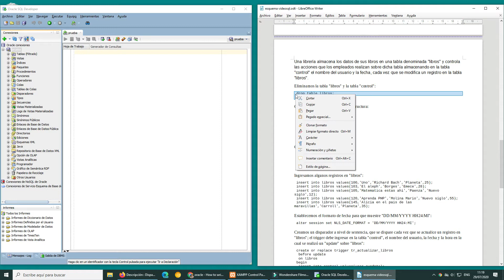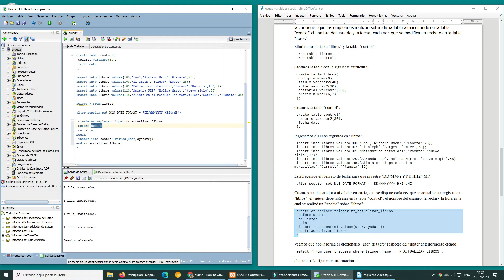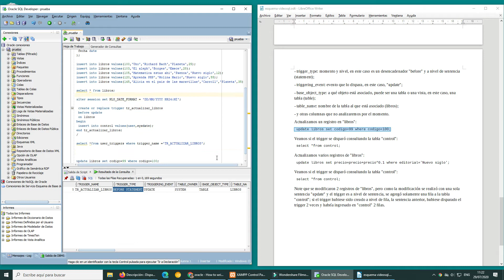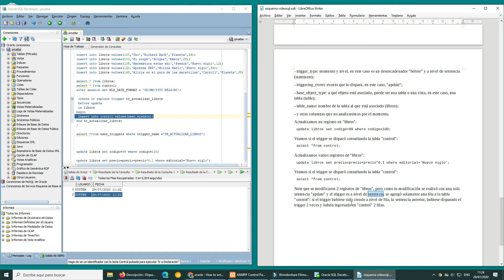Curso de Oracle: Disparador de actualizacion a nivel de sentencia (update trigger)